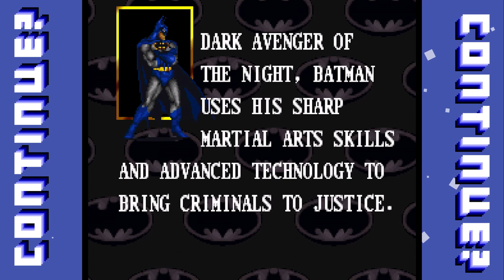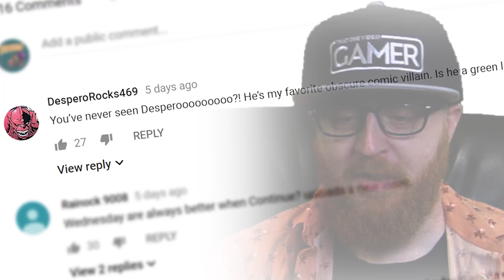Justice League Task Force (SNES) - Continue?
The boys show of their superior DC Comics knowledge while beating each other up in Justice League Task Force. There's mullets. It was the 90s.

Starring: Nick Murphy, Paul Ritchey, & Josh Henderson
Shot by: Paul Ritchey
Edited by: Paul Ritchey
Assistant Editor: Brian Nappi